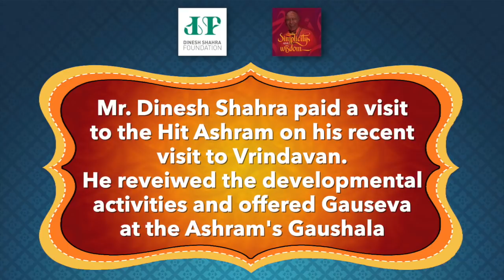A Visit to Hit Ashram, Vrindavan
Hit Ashram is renowned all over India as a developmental and spiritual center

Under the able of guidance of Mahant Shri Kamaldas ji, Hit Ashram has become a nodal points for promotion of Sanatan Dharma

Dinesh Shahra Foundation is on a mission to create a value of social structure

Mr. Dinesh Shahra paid a visit to the Hit Ashram on his recent visit to Vrindavan. He witnessed the developmental activities and offered Gauseva at the Ashram's Gaushala

Mr. Shahra met Hitpriya Didi and paid his respect to the reining deity at the Ashram